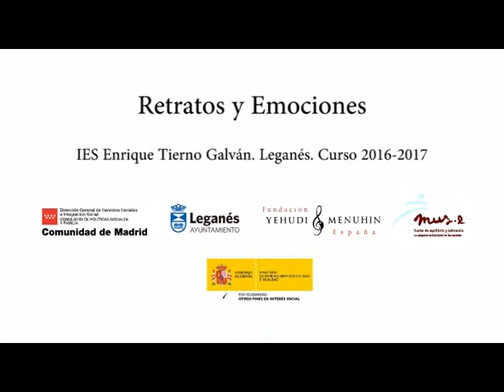Retratos y Emociones. IES Enrique Tierno Galván. Leganés. 2016-2017